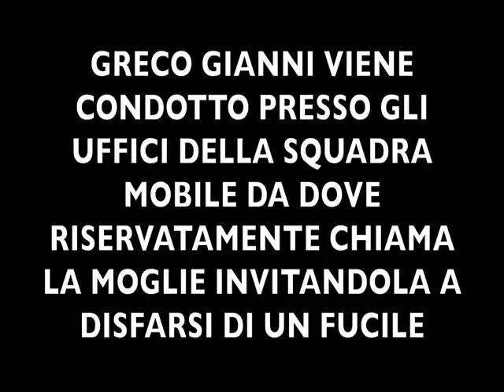Operazione antidroga a Catania, l'intercettazione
Durante le indagini, il 28 ottobre 2011 è stata arrestata una persona con 100 grammi di marijuana cedutagli da Greco, il 7 novembre 2011 è stato arrestato Luciano Testa perché trovato in possesso di 2,900 kg. di marijuana e sequestrato un fucile calibro 12 a canne mozze con relativo munizionamento, detenuto da Gianni Greco , come emerso dalle intercettazioni telefoniche tra quest’ultimo e la moglie alla quale aveva chiesto di disfarsene gettandola in un cassonetto dell’immondizia dove effettivamente poi ritrovata.